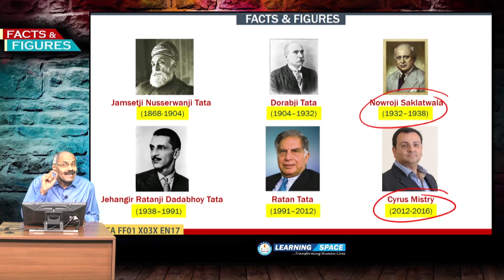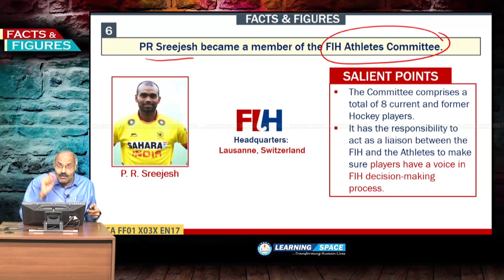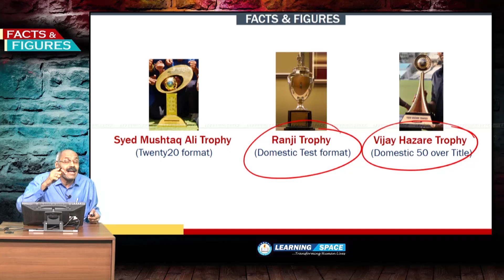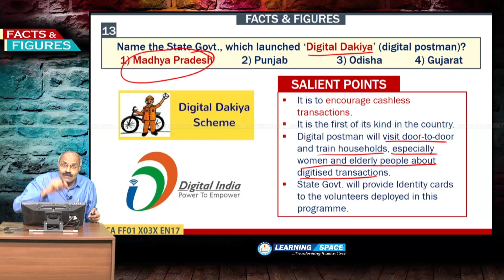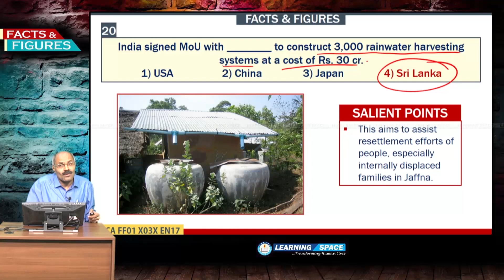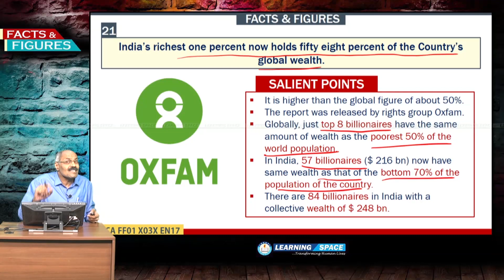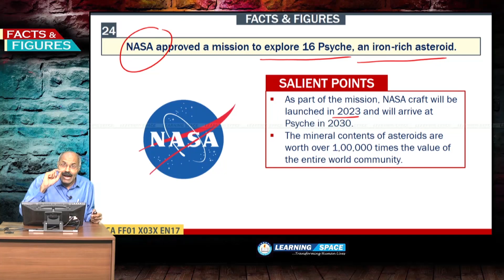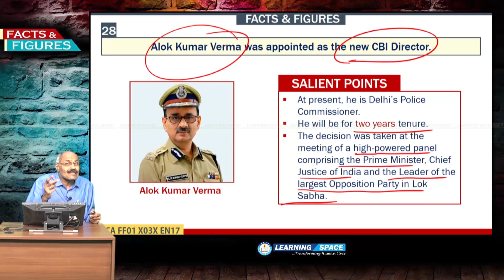Current Affairs "FACTS & FIGURES" of 3rd Week(16th Jan to 22nd Jan)of 2017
Every week you will have 5 live sessions on “Editorial Discussion” along with “3 capsules” on various topics as well as “Why & How” & “Facts & Figures”. Hence, every week, you will have 10 modules in each play list.

This video is on "FACTS & FIGURES" for the period of 16th Jan to 22nd Jan, 2017.